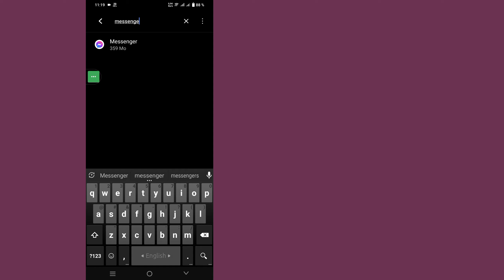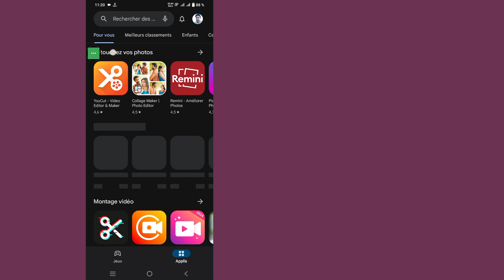Comment supprimer Meta AI sur Messenger | Comment supprimer Meta AI dans Messenger 2024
Ici, dans cette vidéo, je vais vous montrer [Comment supprimer Meta AI sur Messenger, Comment supprimer Meta AI dans Messenger 2024]. Alors regardez attentivement cette vidéo et ne sautez pas cette vidéo si vous sautez cette vidéo alors vous ne comprendrez pas très bien donc si un problème vous pouvez me le demander et commenter ci-dessous, j'essaierai de résoudre votre problème si vous aimez cette vidéo alors s'il vous plaît cliquez sur  aimez et abonnez-vous à ma chaîne merci.

 Comment supprimer Meta AI sur Messenger, Comment supprimer Meta AI dans Messenger 2024. Veuillez suivre toutes mes instructions à l'écran.

 comment supprimer la méta IA sur Messenger sur iPhone
 comment supprimer la méta ai sur Messenger
 comment désactiver la méta IA de Messenger
 comment supprimer n'importe quoi de Ask Meta Al sur Messenger
 comment supprimer quoi que ce soit de Ask Meta Al de Messenger